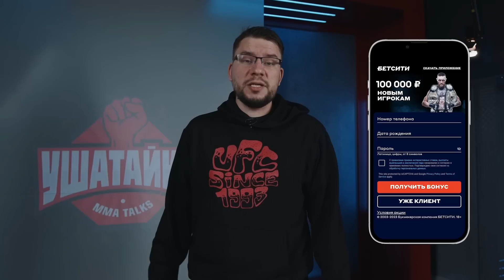АЛИСКЕРОВ: «Чимаев? Из-за этой темы чуть ли не СТРЕЛКИ ЗАБИВАЮТ» / Супернокаут, Никал, Махачев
Интервью российского бойца Икрама Алискерова после яркого дебюта на турнире UFC 288, где Алискеров глухим нокаутом победил Фила Хоуза. О победе, проблемах со здоровье перед боем, вызове Бо Никалу, внешнем сходстве с Исламом Махачевым. Автор: Евгений Нарижный.
0:00 – «Хоуз застал меня врасплох»
1:16 – «Этот парень бьет как поезд!»
2:27 – Почему дважды терял равновесие перед нокаутом
3:30 – «Догадывался, что прикончу его до конца раунда»
4:36 – Алискеров сильно болел во время подготовки и болеет до сих пор. В чем дело?
6:53 – «До последнего думал, что бонус у меня будет»
7:26 – О нокауте Умара Нурмагомедова в бою с Барселосом
8:19 – Не банальный ответ на вопрос, кто лучший ударник в школе Абдулманапа Нурмагомедова
8:57 – Может ли Абдул Абдурагимов превзойти Махачева в грэпплинге
10:05 – Как американцы путают Алискерова с Махачевым и даже с Хабибом
10:30 – «Никал вызвал дагестанцев. Надо было ответ дать»
11:06 – «Поражение от Чимаева дало толчок жи есть»
12:53 – «Пацаны чуть ли не стрелки друг другу набивают из-за этой темы»
14:34 – «Поток туристов в Дагестане? Говорят, напряженка бывает»
15:35 – Совет туристам, которые хотят отправиться в Дагестан